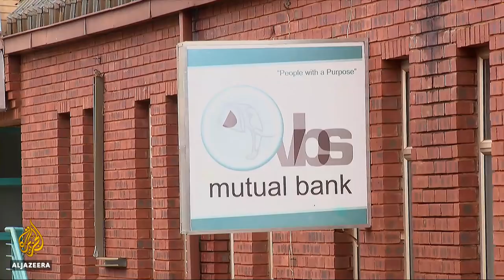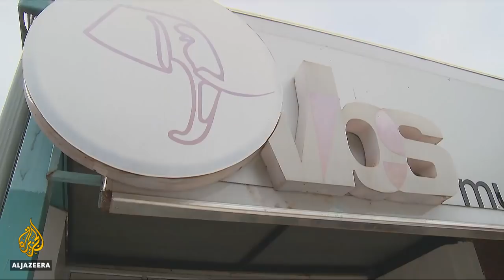🇿🇦 South Africa bank heist: Can VBS Mutual Bank be saved? | Al Jazeera English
It has been called the biggest bank fraud in the South African history.
More than $130 million was stolen from VBS Mutual Bank, leading to its collapse.
In his maiden budget speech, the local media reported, South Africa's Finance Minister Tito Mboweni has suggested the bank can be saved.
But if it isn't, it's the poor who'll end up paying the ultimate price.

Al Jazeera's Fahmida Miller from Limpopo province, South Africa.